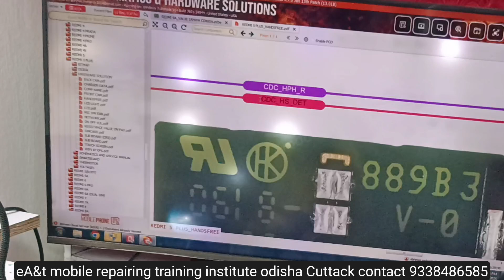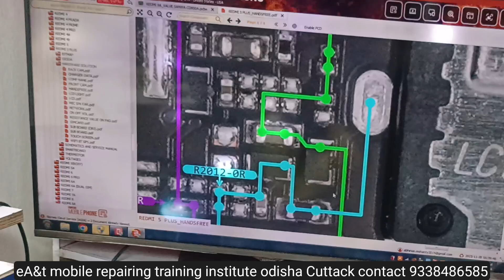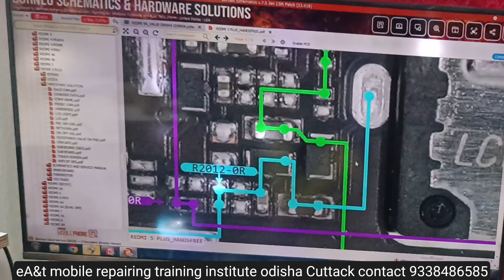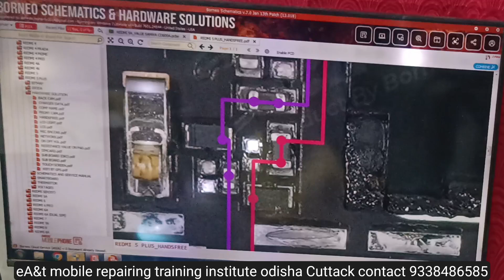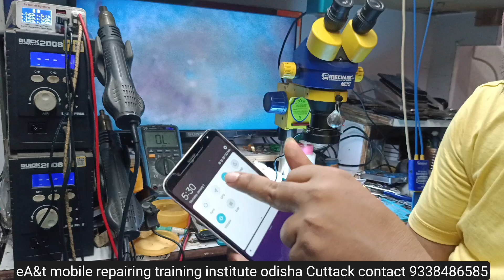mi note5 pro headphone symbol sound not working eA&t Cuttack Orissa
Mi Note 5 Pro Headphone Symbol Solution S.M.R. TECHNOLOGY
All Jumper Solution !! 👉

Redmi Note 5 Pro Showing Headphone Symbol Problem Solved

1. Online Typing Job

2. Earn From Resell

Copyrights: ea&t